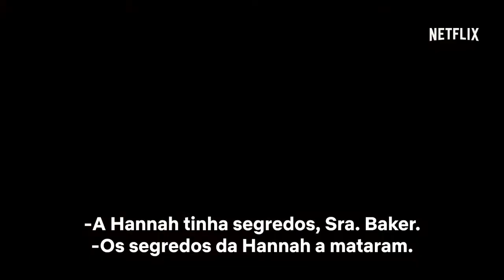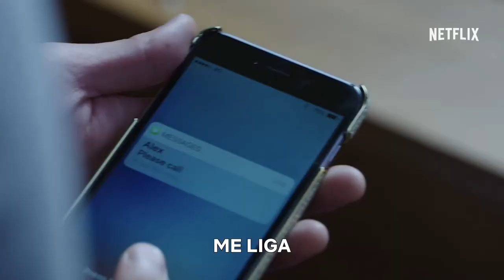13 Reasons Why - Resumo da Temporada 1 - NOVIDADES NETFLIX - MAIO de 2018 - SÉRIES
13 Reasons Why - Resumo da Temporada 1 - NOVIDADES NETFLIX - MAIO de 2018 - SÉRIES

CONHEÇA ANTES NOs LINKs ABAIXO NOSSA SELEÇÃO DE PRODUTOS GEARBEST COM PRODUTOS NA CHINA: